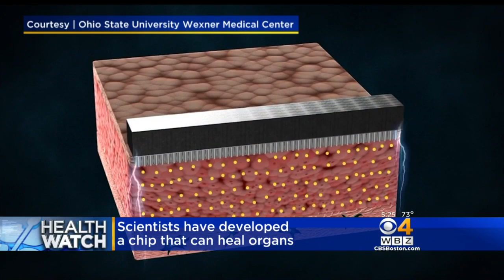HealthWatch: Healing Organs With Chip; Tear-Free Onions?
Dr. Mallika Marshall reports on a chip that can reprogram skin cells, and why onions make you feel so bad.